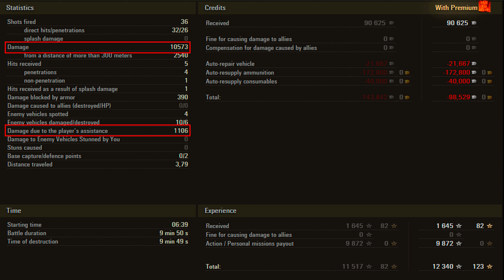AMX 50 B video in Ultra HD 4K🔝 10.5k, 6kills, 1645 exp, QUCIKYBABY 🔝 World of Tanks ✔️